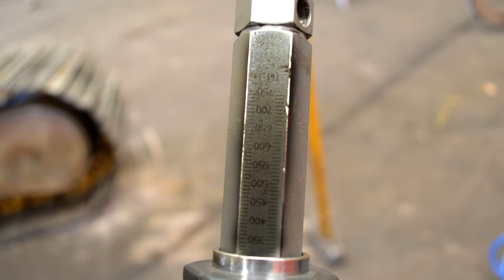Undercarriage Ireland Kobelco New Holland Narrow Profile Chain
Kobelco/New Holland SK100/120/130/135 E115/135SR are fitted with a Narrow Profile D4 Chain.
The bolts and bolthole pattern is the same as normal D4 Chain but the bottom of the link has a special narrow profile to suit the unique bottom rollers fitted to these machines.
Fit the wrong chain and you will experience increased wear on the chain and rollers as well as an unsafe and uncomfortable operator.
Watch our video and all will be explained.
We Stock, Sell and often fit Heavy Duty Undercarriage.
Undercarriage Ireland is a Division of Johnston Heath International Ltd a company with decades of experience in construction equipment trading